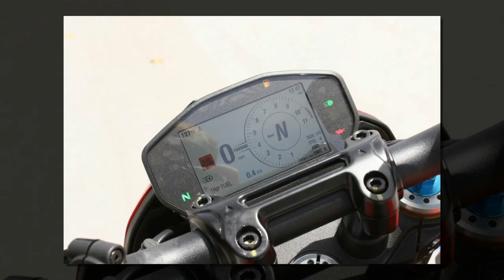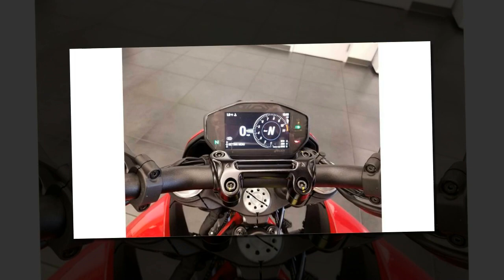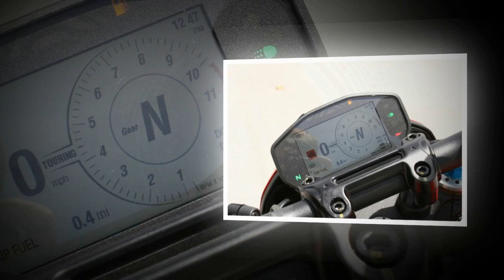Tin nhanh 24/7 - Cận cảnh đập hộp Ducati Hypermotad 950 2019 đầu tiên tại VN giá 460 triệu Đồng.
Đêm qua, lô hàng Hypermotad 950 2019 đầu tiên vừa về đến đại lý Ducati Việt Nam ở Sài Gòn. Thế hệ Hypermotad 950 hoàn toàn mới này được ra mắt lần đầu tiên vào cuối năm 2018, là phiên bản nâng cấp từ thế hệ tiền nhiệm Hypermotard 939 đuợc phát triển toàn diện từ ngoại hình, khung sườn và đặc biệt là động cơ mạnh hơn nhằm đem đến những trải nghiệm tốt hơn cho nguời sử dụng dòng xe này.